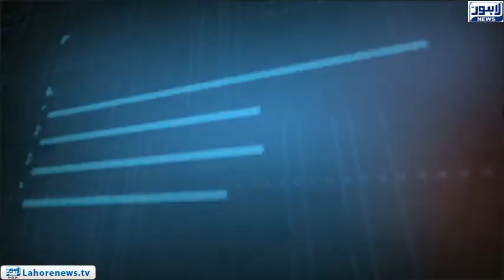Tamasha Episode 500 - Part 3